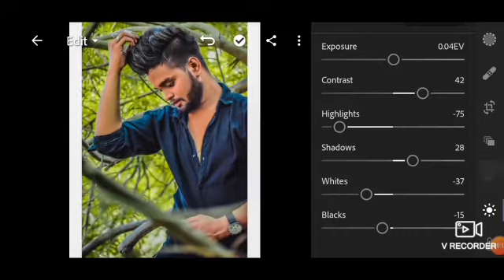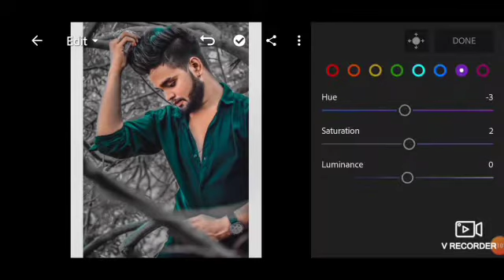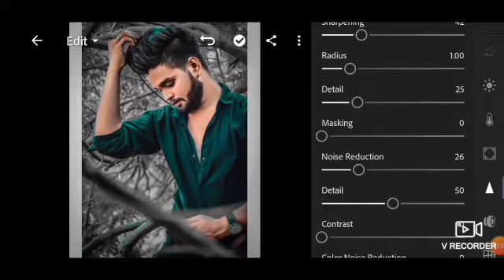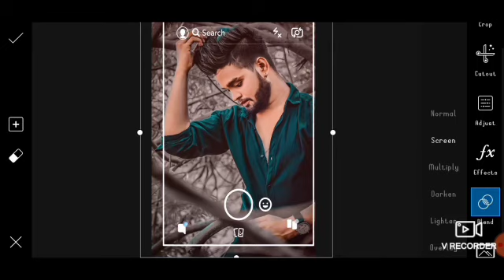Athrav Raut new instagram viral photo editing || Picart photo editing tutorial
Today we are going to learn how to edit camera photo frame editing for Instagram. Let's explain it step by step. 1st Step is Open your image in lightroom and make the background dark using lightroom mix tool. 2nd step is add details. 3rd step is open your image in picsart and add pngs afterthat position it. And you are good to go.

👉 Pngs Link -